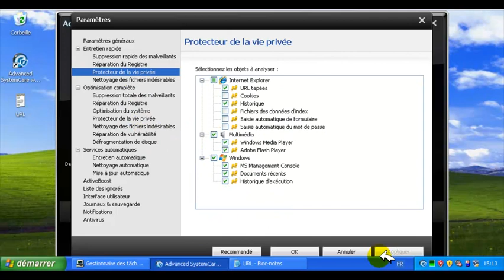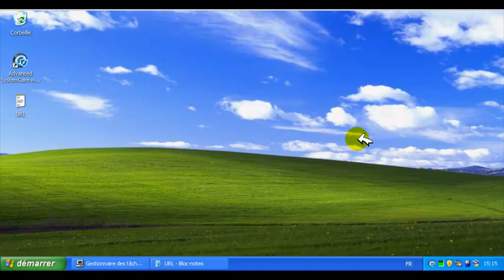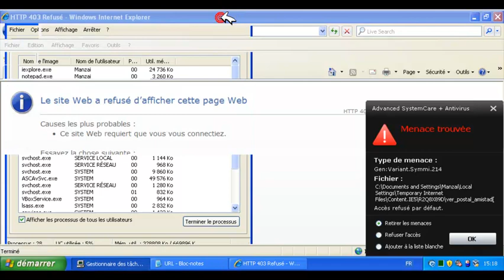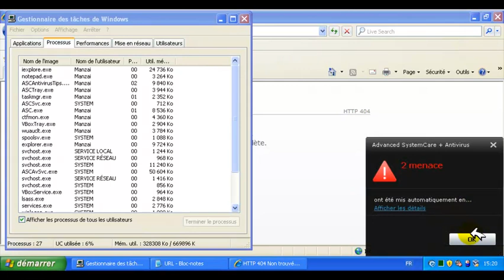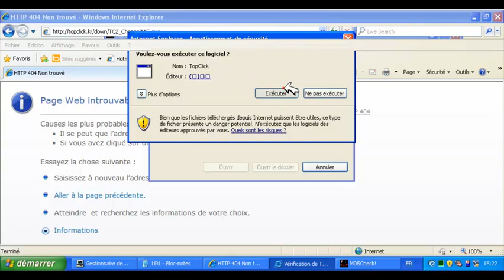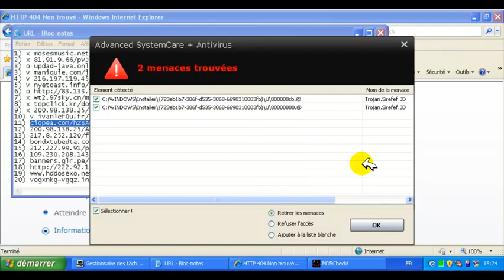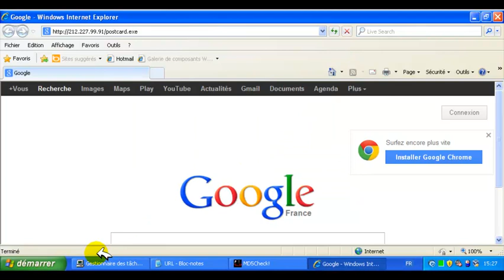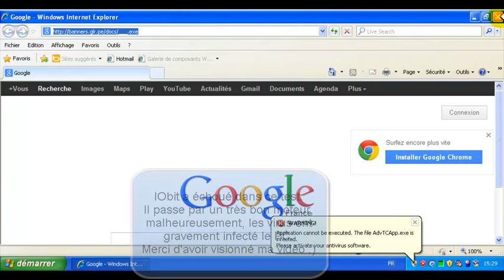IObit Advanced Systemcare with Antivirus 2013 Finale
Prochaine vidéo : Vidéo spéciale - 15 août 2012 :)